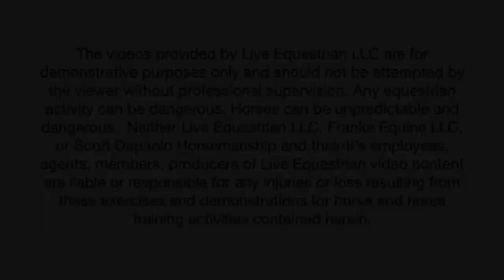The Central Wyoming College Horse Program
After a quick trip to central Wyoming for an instructor certification, we wanted to share some info about their program. Jennifer Cole and the crew share their experiences and what it's like attending a college horse program.